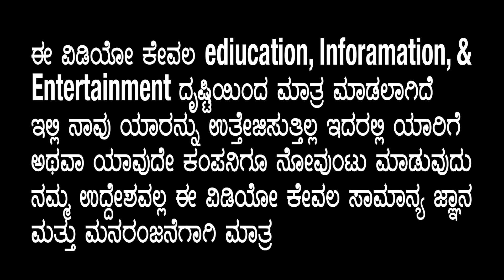KARATAKA DAMANAKA MOVIE-REVIEW |Shivarajkumar | Prabhudeva|Yograj Bhat|Cinifort Kannada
ಆತ್ಮೀಯರೇ, CINIFORT KANNADA ಚಾನಲ್ ನ ವಿಡಿಯೋಗಳು ನಿಮಗೆ ಇಷ್ಟವಾಗುತ್ತಿವೆ ಎಂದು ಭಾವಿಸುತ್ತೇವೆ. ನಮ್ಮ ಕೆಲಸ ನಿಮಗೆ ಇಷ್ಟವಾಗಿದ್ದರೆ ದಯವಿಟ್ಟು ಸಬ್ ಸ್ಕ್ರೈಬ್ ಮಾಡುವುದುದನ್ನು ಮರೆಯಬೇಡಿ. ಹಾಗೆ ಬೆಲ್ ಐಕಾನ್ ಒತ್ತಿ.  ದನ್ಯವಾದಗಳು🙏🙏🙏

KTM Kannada Movie Public Review | KTM Movie Review | Dheekshith Shetty, Sanjana Doss, Kaajal Kunder

Uttarakaanda Pooja Ceremony - Highlights | Dhananjaya | Ramya | Rohit Padaki | KRG Studios

KTM the film

Marigold Movie Review | Marigold Movie Public Review | Sangeetha Sringeri Bigg Boss

Marigold Movie Public Review | Diganth| Sangeetha Sringeri
KTM Official Teaser | Dheekshith Shetty | Sanjana Doss |Kaajal Kunder | Vinay |Chetan Rao |A2 Music
ದುನಿಯಾ ವಿಜಯ್ ನಡ್ಕೊಂಡು ಬಂದ್ರೆ ರೌಡಿಗಳೆಲ್ಲ ಗಡಗಡ ನಡುಗಬೇಕು | Bheema Teaser Review | Dhuniya Vijay
ಇದಲ್ವಾ ಬೇಕಾಗಿದ್ದದ್ದು.😍 | Bhairathi Ranagal Announcement | Narthan | Yash 19 | Cinema with Varun
BHIMA 😱TEASER REVIEW IN KANNADA|ಭೀಮ ಟೀಸರ್ ರಿವ್ಯೂ ಕನ್ನಡದಲ್ಲಿ
KTM Movie Review By Kairam Vaashi | Dheekshith Shetty | Sanjana Doss | Kaajal Kunder | Aruna
KTM movie Review 😲👌
Marigold Movie Review in Kannada | Marigold Kannada movie | Digant | Sangeeta sringeri | Yash Shetty
ಸಿಂಹಿಣಿ ಸಂಗೀತಾ ಸಿನಿಮಾ ಹೇಗಿದೆ? | Marigold Movie Review |Sangeetha Sringeri | Diganth| Filmistry
Namratha Gowda Bikini Photoshoot | Public Music
KTM Movie (2024)| Dheekshith Shetty | Tukali Santosh | Rakesh | kannada new movies| Review and facts
𝐀𝐕𝐀𝐓𝐀𝐑𝐀 𝐏𝐔𝐑𝐔𝐒𝐇𝐀 𝟐 𝐑𝐞𝐯𝐢𝐞𝐰 | 𝐒𝐡𝐚𝐫𝐚𝐧 |𝐀𝐬𝐡𝐢𝐤𝐚 𝐑𝐚𝐧𝐠𝐚𝐧𝐚𝐭𝐡 | 𝐒𝐢𝐦𝐩𝐥𝐞 𝐒𝐮𝐧𝐢 | 𝐂𝐢𝐧𝐢𝐟𝐨𝐫𝐭 Kannada
KTM | ಕೆಟಿಎಮ್ | kannada kannada ktm full movie Review | Deekshit shetty| trending ktm movie
Sangeetha Sringeri 🆚 Priyanka Chincholi
Vidyarthi Vidyarthiniyare Kannada Movie | Press Meet | Chandan Shetty | Arun Amukta | Kannada Movie
ಗರಡಿ ನೋಡಿ ಮರಿ ಟೈಗರ್ ವಿನೋದ್ ಪ್ರಭಾಕರ್ ಮಾತು. garadi movie vinodprabhakar
பிஞ்சிலேயே பழுத்துட்டேன்.. பள்ளிக்கால ரகசியத்தை உடைத்த சீரியல் நடிகை நேஹா கவுடா..!
Nelson Teaser​ ನೋಡಿ Darshan​ ತುಂಬಾ ಖುಷಿ ಪಟ್ರು | Vinnod Prabhakar | @newsfirstkannada
K46 - Demon Song War Begins Hindi Promo | Baadshah Kichcha Sudeep
Interview: Happy Hour With Dheekshith, Sanjana & Kaajal | KTM | MetroSaga
𝐌𝐀𝐑𝐓𝐈𝐍 𝐓𝐞𝐚𝐬𝐞𝐫 𝐑𝐞𝐚𝐜𝐭𝐢𝐨𝐧 | 𝐁𝐢𝐠𝐠𝐞𝐬𝐭 𝐀𝐜𝐭𝐢𝐨𝐧 𝐒𝐚𝐚𝐠𝐚 | 𝐃𝐡𝐫𝐮𝐯𝐚 𝐒𝐚𝐫𝐣𝐚 | 𝐀𝐏 𝐀𝐫𝐣𝐮𝐧 | 𝐜𝐢𝐧𝐢𝐟𝐨𝐫𝐭 𝐤𝐚𝐧𝐧𝐚𝐝𝐚
BREAKDOWN AND ANALYSIS OF MARTIN TEASER🤔/MARTIN/DHRUVA SARJA/journey with cinema🎦